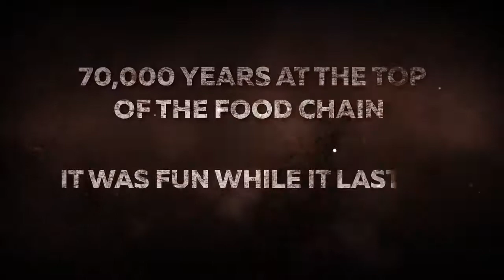WORLD WAR Z Trailer 2018